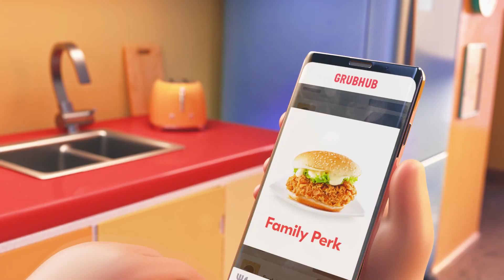Grubhub Ad but the Food is Poisoned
Grubhub food but poisoned.